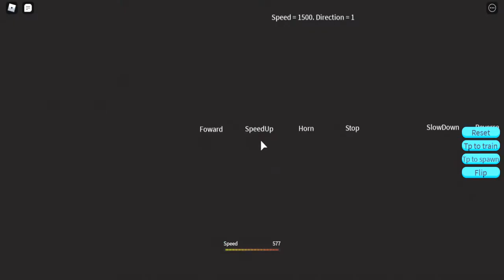Roblox / train vs car